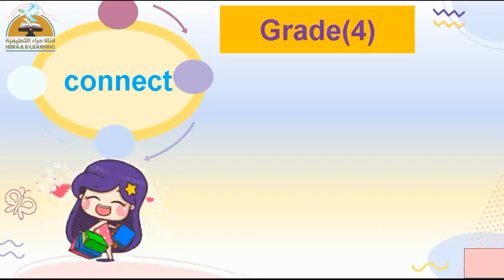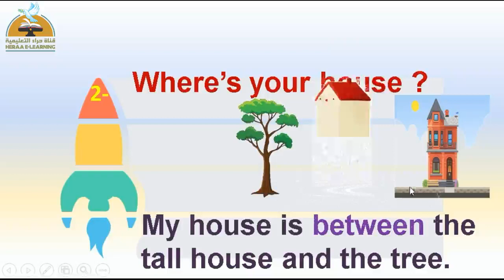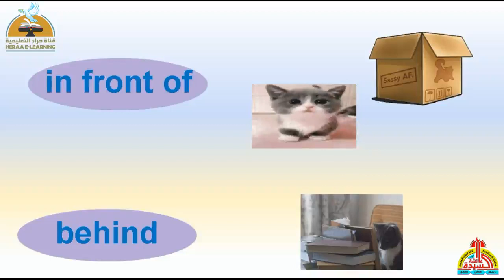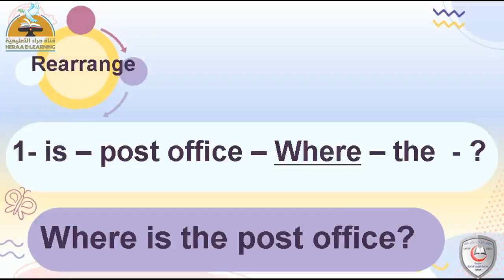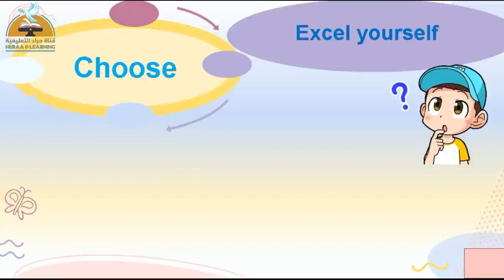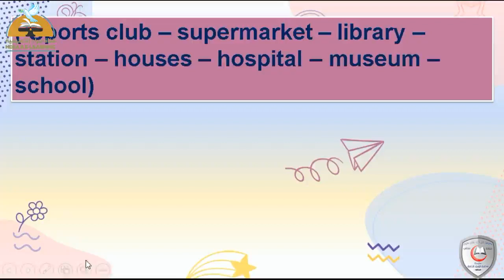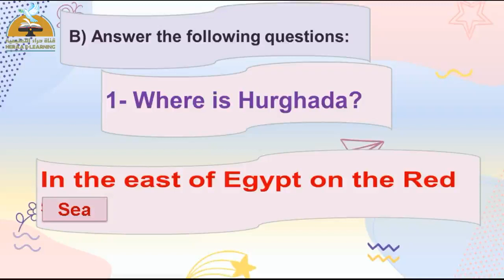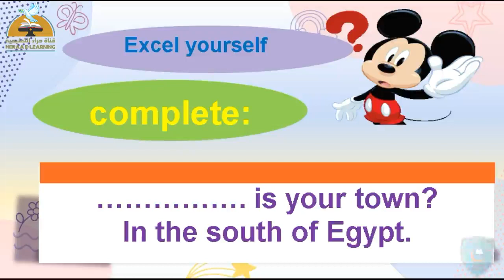Connect | unit 4 part 2 | Grade 4 | Heraa Channel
connect | unit 4 part 2